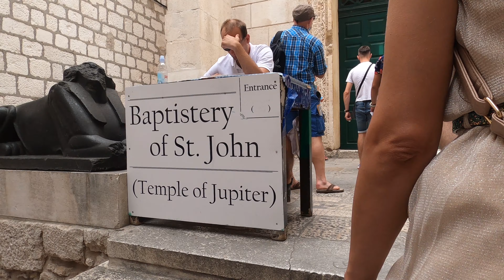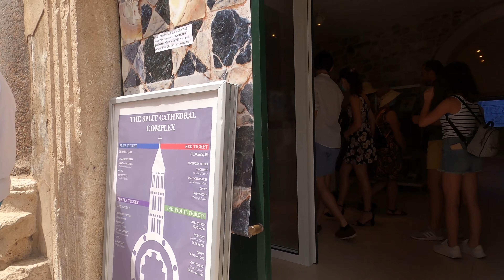Split - Game of Thrones Locations & Museum - Croatia